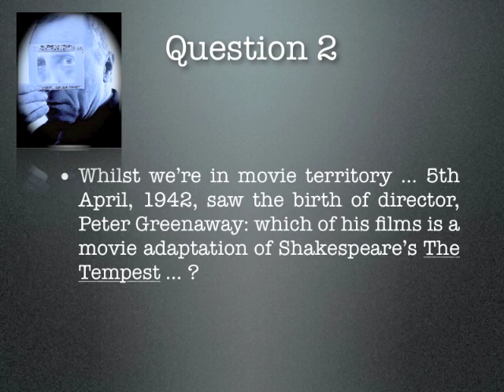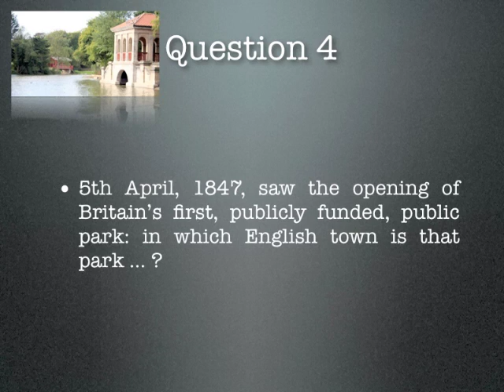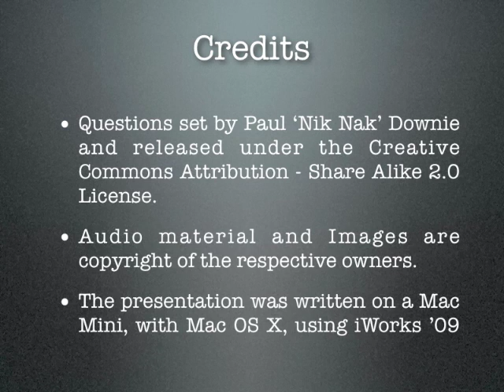5th April 2011 Teaser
This is the video for today's Teaser: to find out more, or put in your answers, go